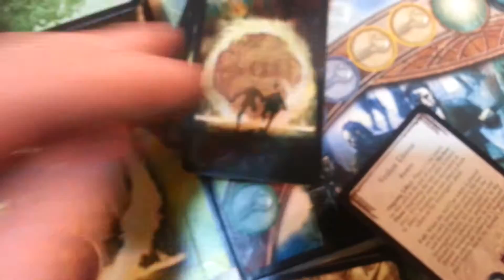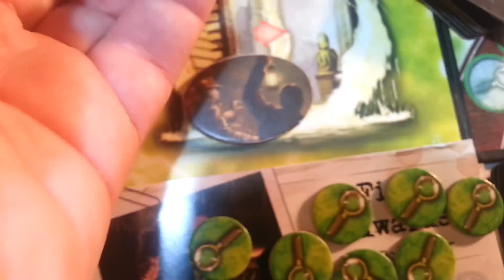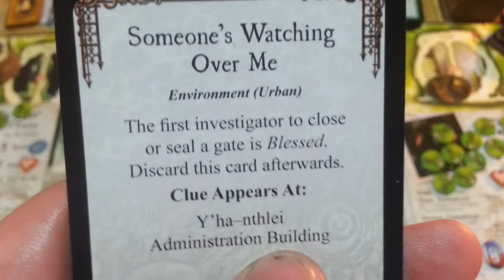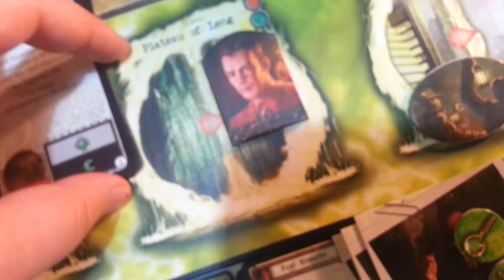Ужас Аркхэма + Ужас Иннсмута (Жар): 10-ый ход